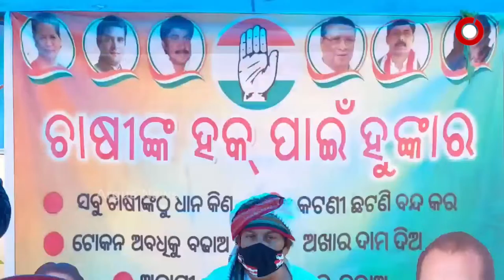ଚାଷୀଙ୍କ ହକ ପାଇଁ ଧାରଣାରେ ନୀଳଗିଗି କଂଗ୍ରେସ ।।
ଚାଷୀଙ୍କ ସ୍ୱାର୍ଥପାଇଁ ଅଣ୍ଟା ଭିଡିଲା କଂଗ୍ରେସ। ଦୀର୍ଘ ଦିନ ଧରି ମଣ୍ଡିରେ ଧାନ ପଡି ରହୁଥିବାବେଳେ ସରକାରଙ୍କର ଏଦିଗରେ ଉଦାସିନ ମନୋଭାବ ଯୋଗୁ ଚାଷି ନାହିଁ ନଥିବା ଅସୁବିଧାର ସମୁଖିନ ହେଉଛନ୍ତି ।